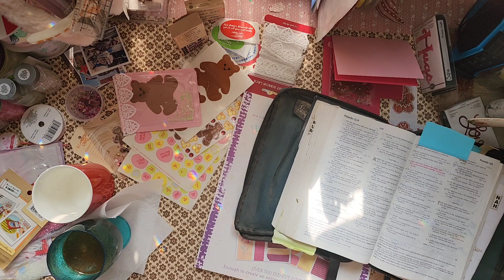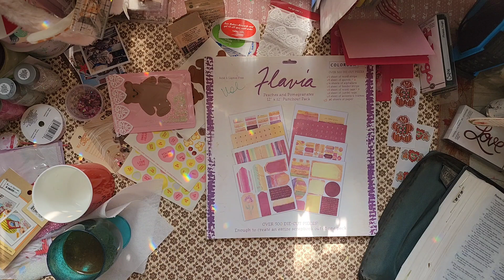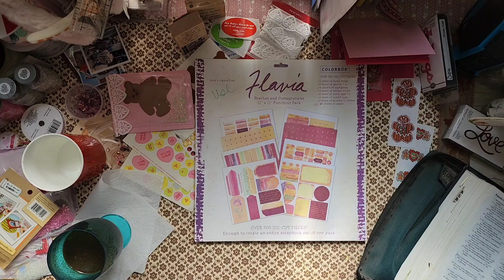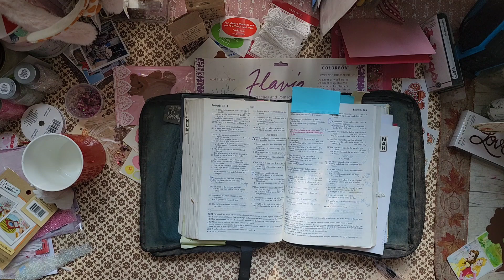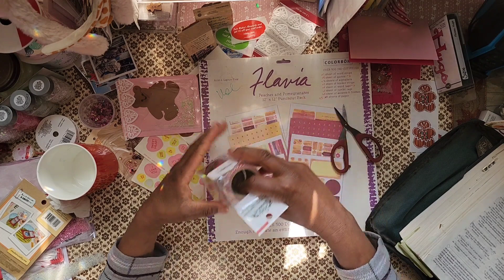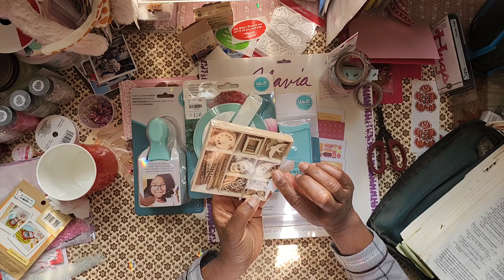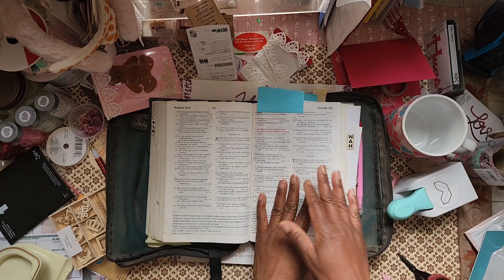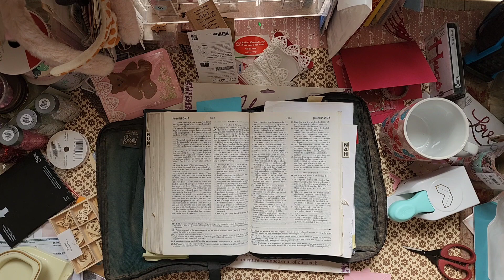Tuesday Morning Closing? Haul & Craft-Votional (Hope Delayed Makes The Heart Sick)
Sharing Tuesday Morning Haul-Concerning Rumors of Closing and A Craft-Votional - A Hopeless Heart. Scriptures on hope below.  Blessings..

Hope deferred makes the heart sick, but a longing fulfilled is a tree of life.